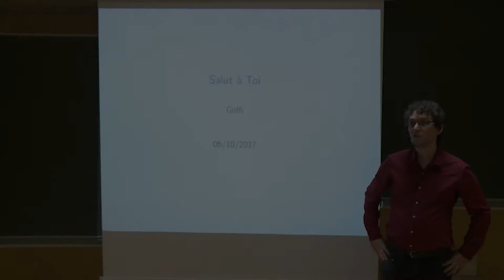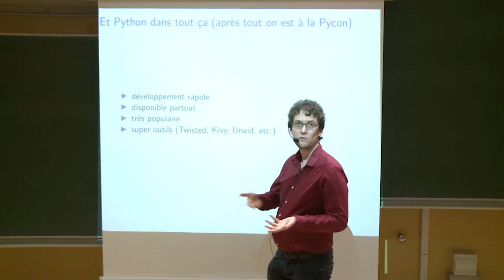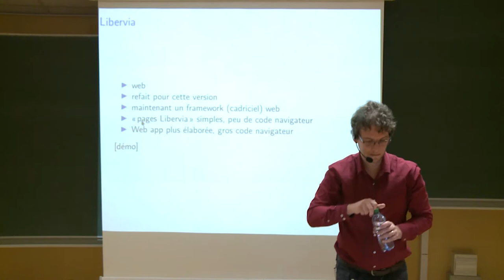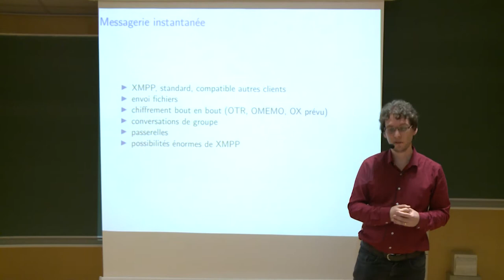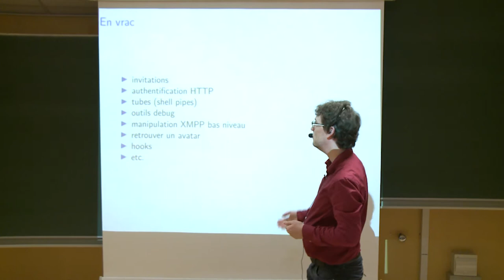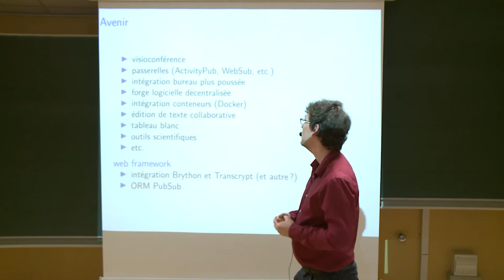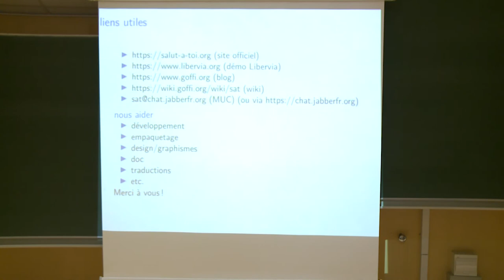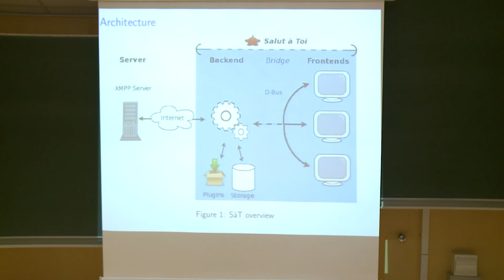PyconFR 2018 - Salut à Toi: un écosystème de communication libre et standard - Jérôme Poisson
PyconFR 2018 - Salut à Toi: un écosystème de communication libre, standard et décentralisé - Jérôme Poisson